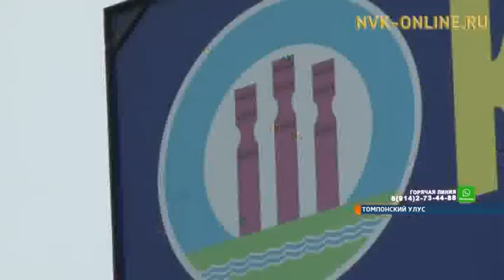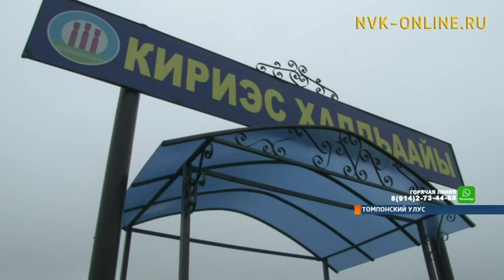В Якутии бывшие выпускники преподнесли родному селу необычный подарок